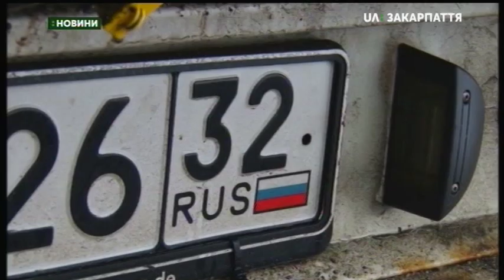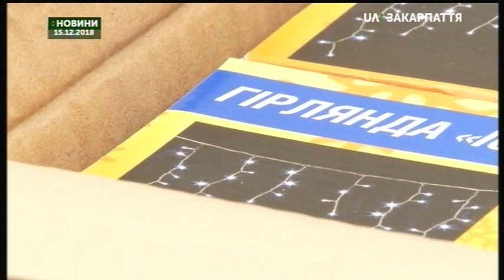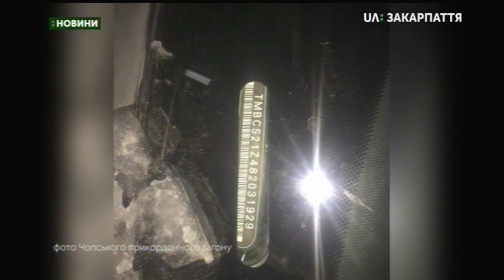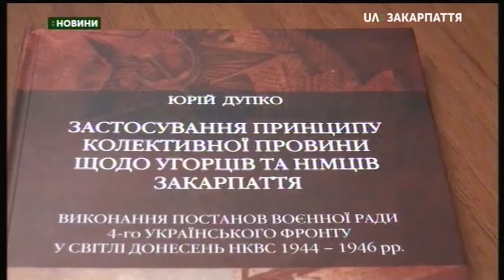17. 12. 2018. Новини. 19:00